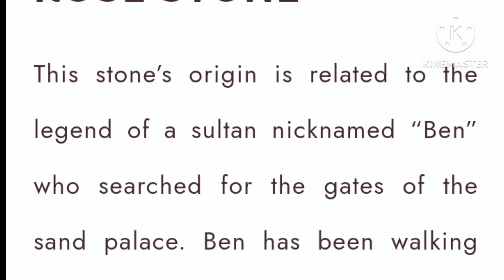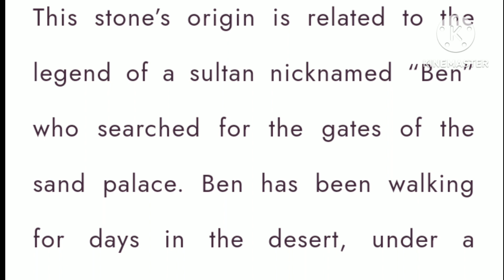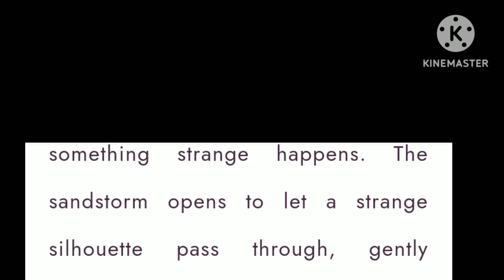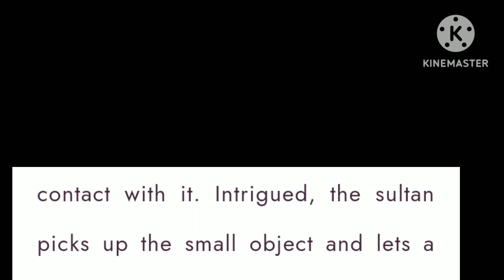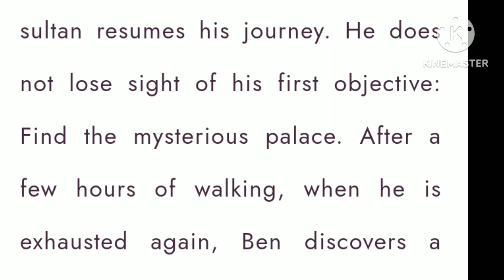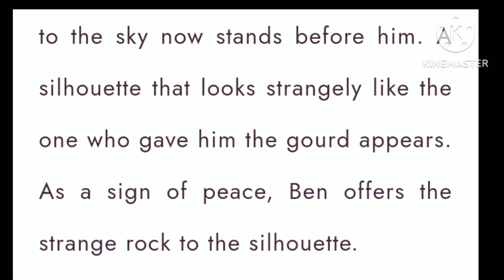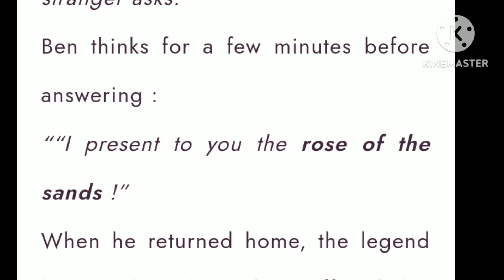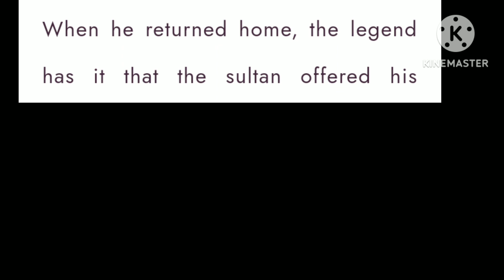Baśń arabska o róży pustyni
Jaki jest Twój ulubiony minerał?